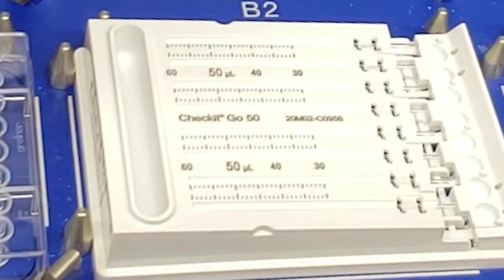Checkit® Go - Brief Intro